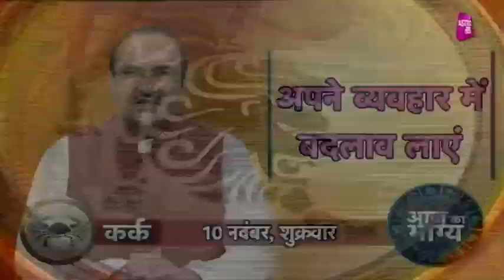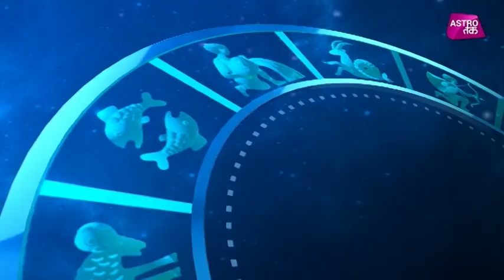आज का भाग्य | 10th Nov 2017 | Deepak Kapoor | Astro Tak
आज का भाग्य- जाने-माने ज्योतिष गुरू दीपक कपूर से जानिए 10 नवंबर की सटीक भविष्यवाणी